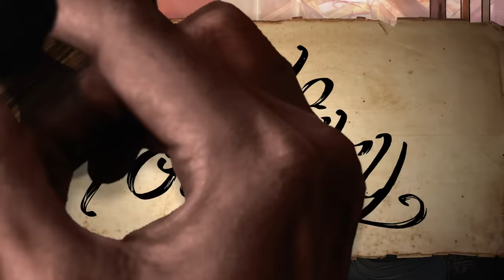Chill Beats for Worldbuilding and Writing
Join Talebot and his Taleoid helpers in the foundry during one of their special study sessions! Whether you're writing, worldbuilding, studying, or just looking for some chill vibes, you've come to the right place.

The music selection was made from the library of music we use to produce regular Tale Foundry episodes! All songs are credited below.

Illustrated by Abbie Norton
Edited & Animated by Alexander Cuenin
Approved by Benjamin Cook

▬▬▬▬ Credit/Attributions ▬▬▬▬
00:00 - Tale Foundry Intro
00:06 - “Misconception” by Myuu
02:38 - ”Dreams Become Real” by Kevin MacLeod
09:16 - ”Echoes in the Hallway” by Johnny665
11:54 - “Mystic Forest” by Brandon Liew
14:38 - ”Strange Stuff” by Matt Harris
16:17 - ”Transcendentia” by Jonas Niemann
24:23 - ”Float With Me” by David Celeste
26:06 - ”Follow Hidden Paths” by David Celeste
28:02 - ”Never Leave This Place” by David Celeste
29:34 - “Particle Emission” by Silver Maple
32:16 - ”The Inventor” by David Celeste
34:36 - ”The Wind in Her Hair” by David Celeste
36:22 - ”Aether” by Jonas Niemann
42:46 - ”Awkward Meeting” by Kevin MacLeod
44:00 - ”Magic Forest” by Kevin MacLeod
48:15 - ”Deadly Gazes” by Vincent Nuit
51:30 - ”Mechanical Resignation” by Kfract
54:42 - ”Tale Foundry Background Theme” by Rohan Parry
59:38 - ”Tale Foundry Main Theme” by Rohan Parry

▬▬▬▬ What is Tale Foundry? ▬▬▬▬
If fiction were a material, we would be its manufacturing plant. We make:

➤ Tale Foundry Episodes — Where we take apart stories to see what makes them tick, then recycle what we find to create our own.

➤ Tale Bits — Where we pluck interesting ideas from stories and try to draw inspiration from them.

➤ Writing Group — Where we run a weekly writing group stream on Twitch where we read stories from all of you, the community! We post the highlights here on the main channel once a month.

• Bazz Bartlett — audio editor